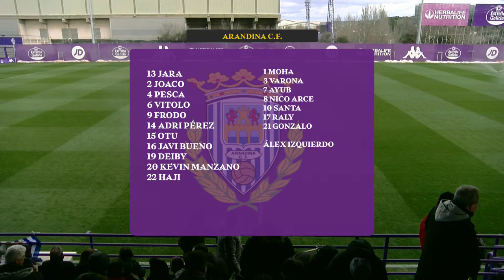🔴 DIRECTO | J24 REAL VALLADOLID PROMESAS - ARANDINA CF